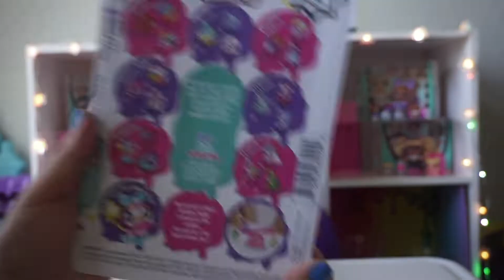POP POPS PETS | POPPING BUBBLES WITH SLIME SURPRISE | UNBOXING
Hi Friends!
We unboxed the NEW POP POPS PETS!

We do not read SPAM comments so make sure you watch the video before commenting.